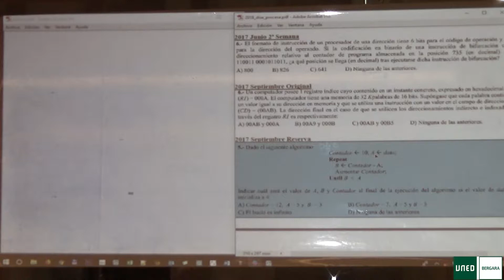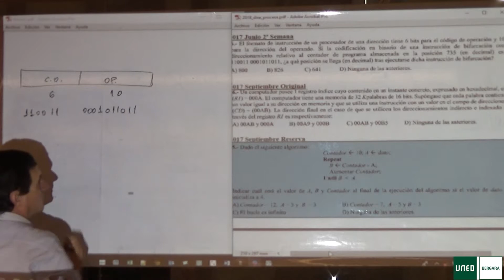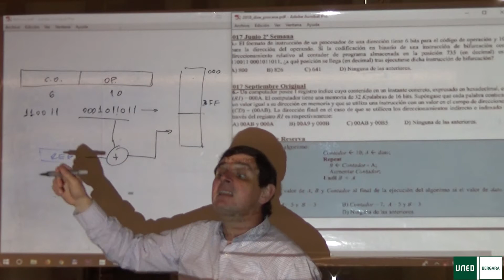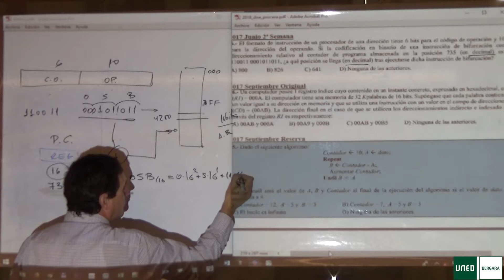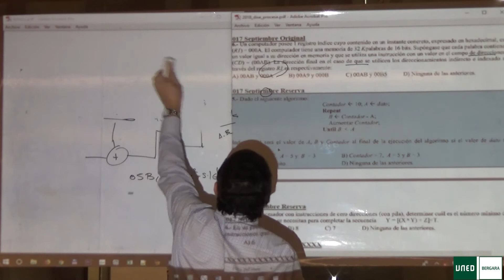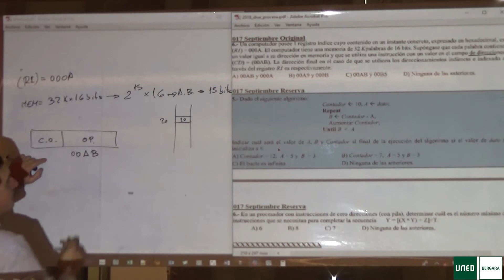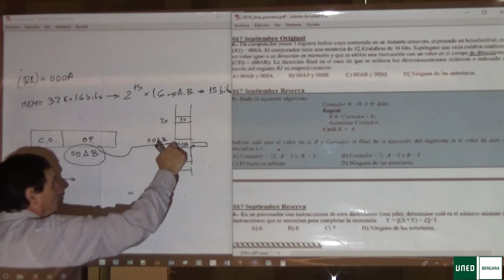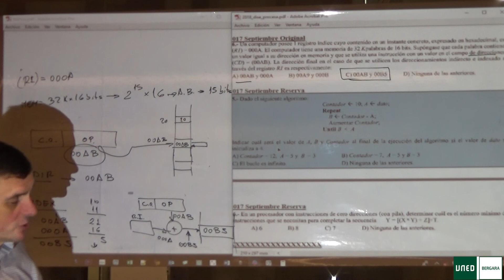2018 05 05 ic1 dis proces ejercicios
CPU. Diseño del procesador. Ejercicios.